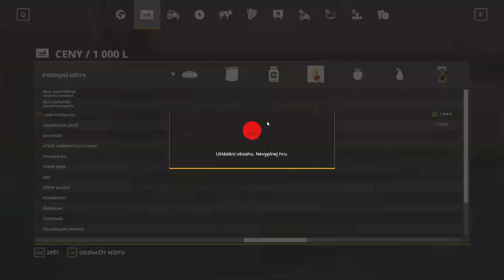KOLIK VYDĚLÁVÁ CHLEBA? | Farming Simulator 19 | #14 | POLIPSY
Vítám vás u dalšího videa ze hry Farming Simulator 19 na mapě Polipsy !